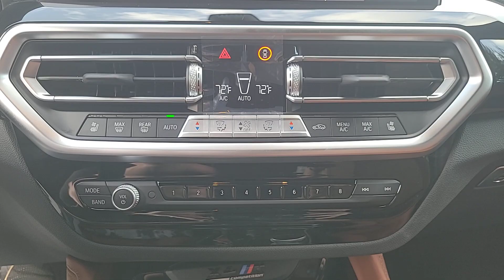2024 BMW X4 M Lakeland, Plant City, Winter Haven, FL R9U00964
Heated Leather Seats NAV Sunroof Rear Air Power Liftgate Panoramic Roof All Wheel Drive Alloy Wheels EXECUTIVE PACKAGE Turbo. M Models trim Black Sapphire Metallic exterior and Tartufo Ext Merino Leather interior READ MORE!KEY FEATURES INCLUDELeather Seats Navigation Panoramic Roof Power Liftgate Rear Air Back-Up Camera Premium Sound System Satellite Radio iPod/MP3 Input Dual Zone A/C Hands-Free Liftgate WiFi Hotspot Smart Device Integration Heated Leather Seats Rear Spoiler MP3 Player Sunroof All Wheel Drive Onboard Communications System.OPTION PACKAGESCOMPETITION PACKAGE Wheels: 21 x 9.5 Fr & 21 x 10 Rr M Dbl-Spoke Style 892M Bi-color Tires: 255/40R21 Fr & 265/40R21 Rr Perf Non-RFT Extended Shadowline Trim M Sport Exhaust System Engine: 3.0L TwinPower Turbo 6-Cyl M Sport Seats M Competition Package Competition Package (7MA) M Seat Belts EXECUTIVE PACKAGE Gesture Control Head-Up Display Front & Rear Heated Seats Heated Steering Wheel Parking Assistant Plus DRIVING ASSISTANCE PROFESSIONAL PACKAGE Active Driving Assistant Pro Extended Traffic Jam Assistant For limited access highways FRONT VENTILATED SEATS REMOTE ENGINE START. BMW M Models with Black Sapphire Metallic exterior and Tartufo Ext Merino Leather interior features a Straight 6 Cylinder Engine with 473 HP at 6250 RPM*.VISIT US TODAYFields BMW Lakeland is proud to serve the Central Florida region with quality new & used BMW cars in the Tampa Bay area. With the latest new BMW 3 Series & 5 Series cars in Lakeland like the BMW 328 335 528 Z4 X3 and X5 you are sure to find the new or used BMW vehicle you have been looking for in the Lakeland Tampa Palm Harbor St Petersburg Sarasota or Clearwater Florida area. Come visit us at I-4 at Exit 33 4285 Lakeland Park Drive Lakeland FL 33809 to see our vehicles.Horsepower calculations based on trim engine configuration. Please confirm the accuracy of the included equipment by calling us prior to purchase.